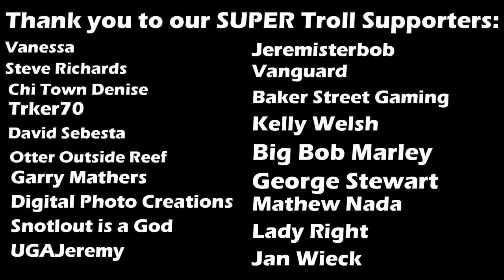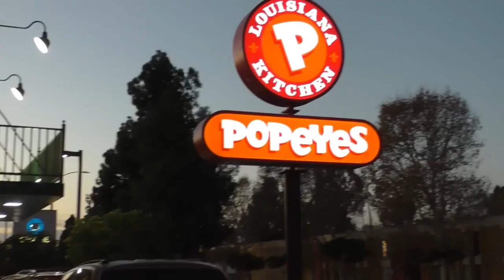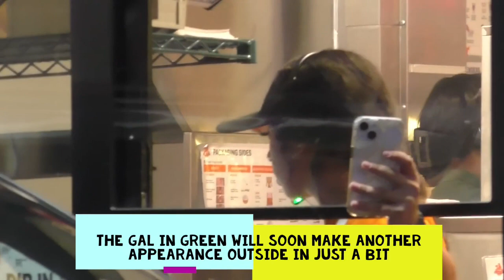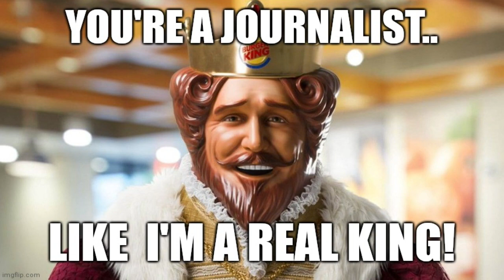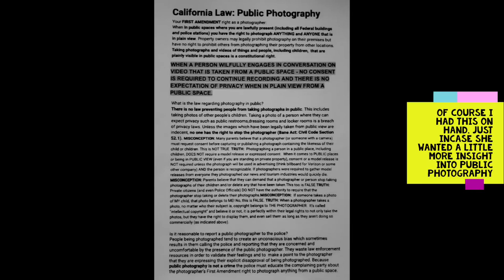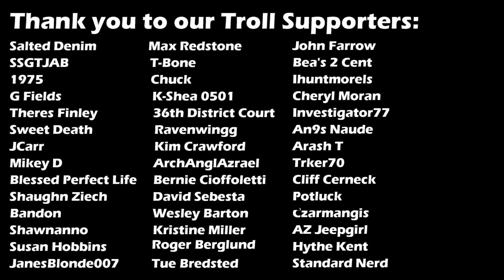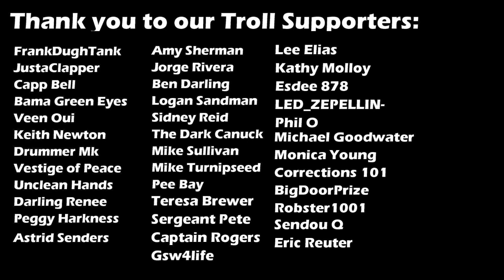Creepy Frauditor Confronted by Popeye's Manager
Frauditors
Police Videos
Police Body Cam
1st Amendment
1st Amendment Audit